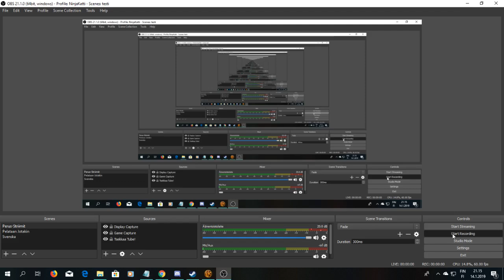SWTOR Aravira 7, Knights 14, Random Escape 1